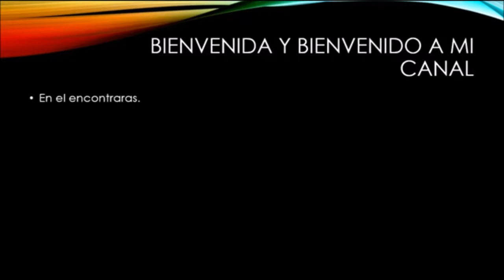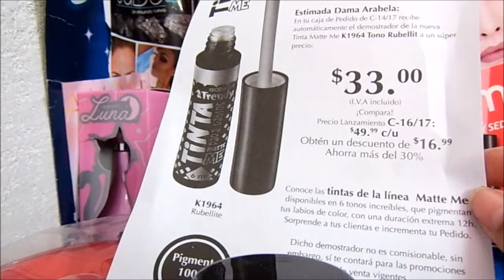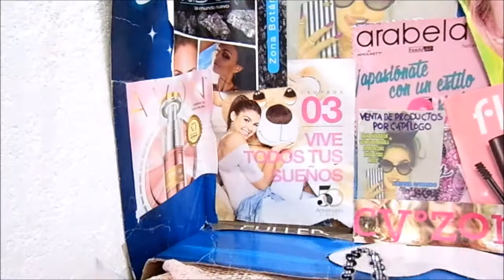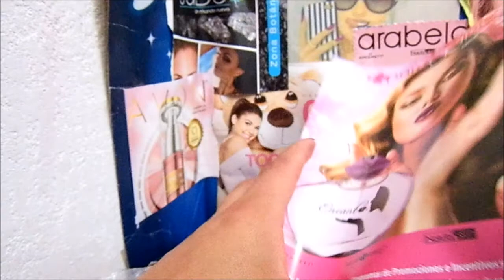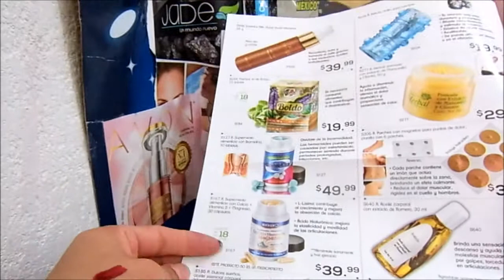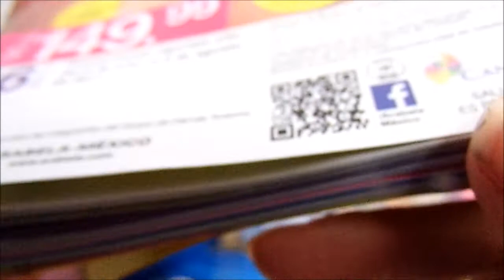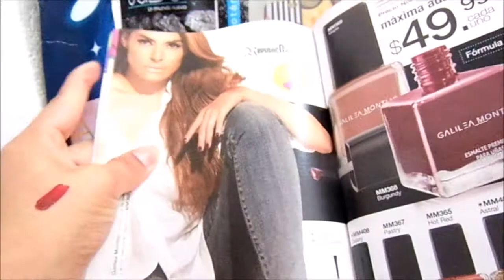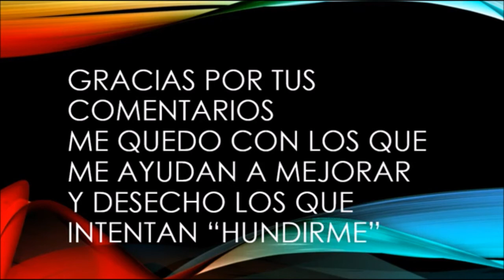Unboxing / Pedido Arabela C 14 Mèxico Julio 2017